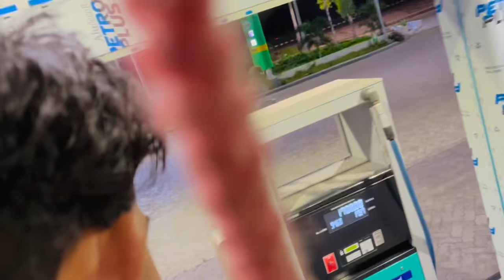सूपर फ़ास्ट डाक कावड ॥record बना दिया 😱॥super fast dak kawad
Haridwar se shamgarh dak kawad yatra

Tags.

MeetaPanidtVlogs,
Meeta vlogs brahman,
Meeta vlogs pandit,
Meeta vlogs karnal,
Meeta Bhaichara video,
Meeta bhagwan parshuram,
Meeta brahman dada ravan,
Meeta Pandit Vlogs,
Meeta bhai vlogs,
Meeta vlogs bhaichara,
Meeta vlogs baman,
Meeta Video iPhone,